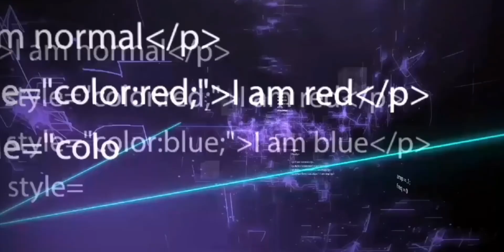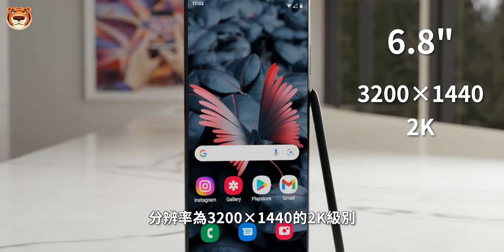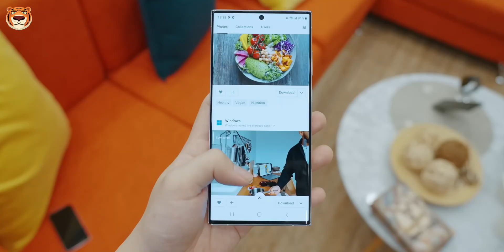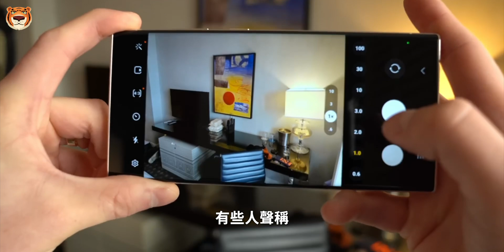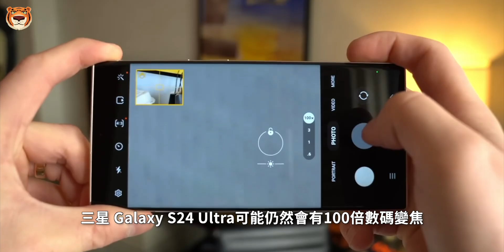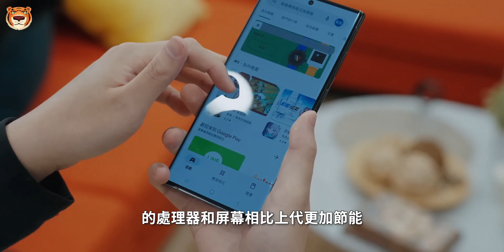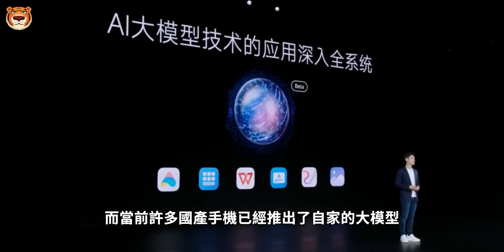真机皇！三星Galaxy S24 Ultra与S23 Ultra同框对比！更窄了！！【Technic Tiger】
随着预计发布时间的临近，三星 Galaxy S24 Ultra的相关爆料也变得越来越多，甚至连真机的图片都已经遭到曝光。话不多说，和Tiger一起来盘

00:00 S24Ultra真机图
00:38 真机图
01:31 屏幕
02:45 性能
04:10 相机
06:08 电池与充电
06:54 系统
07:33 价格